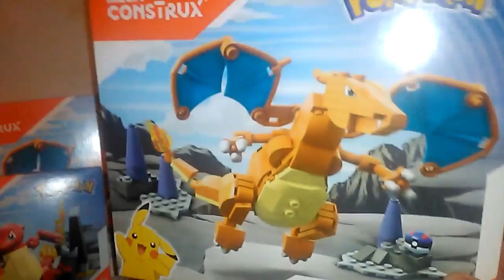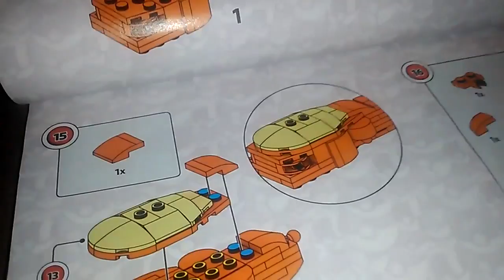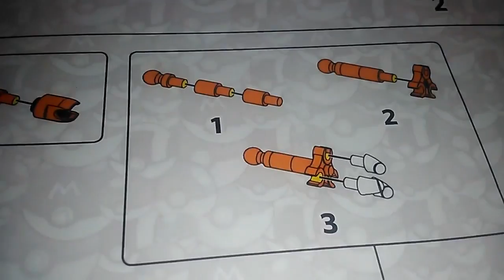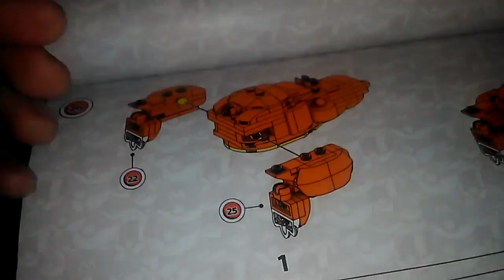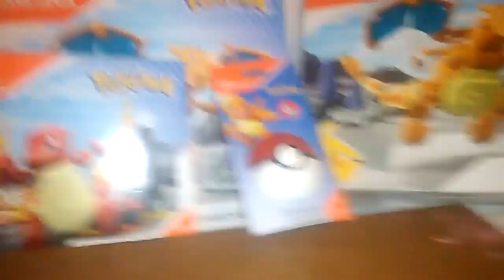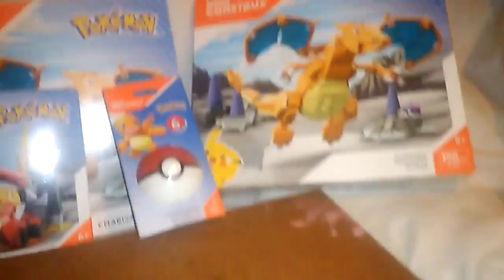Shiny Charizard Mega Construx (Custom / Modificado)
Con un poco de pintura se puede hacer facilmente. / Easy to make with some paint.

En algún futuro mas videos armando otros Pokémon del set.